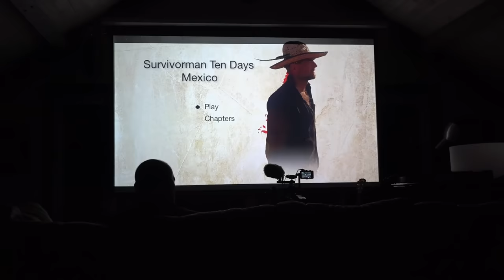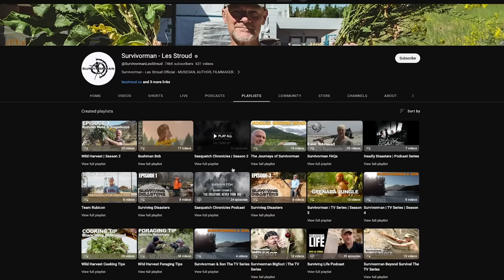Survivorman Mexico | Part 1 | Les Stroud Directors Commentary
DIRECTORS COMMENTARY; And away we go! Many of you have been asking for these and frankly it's just that it was summer so I was chillin' but I'm back in the game.